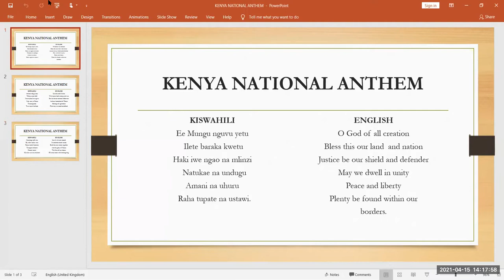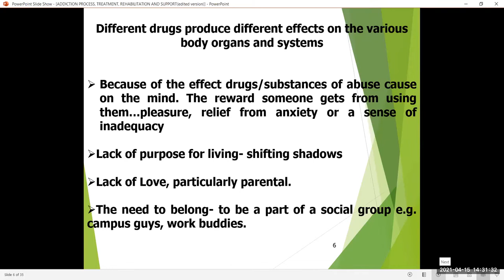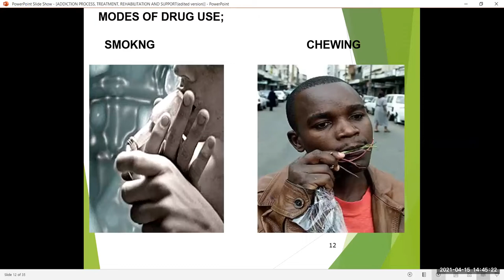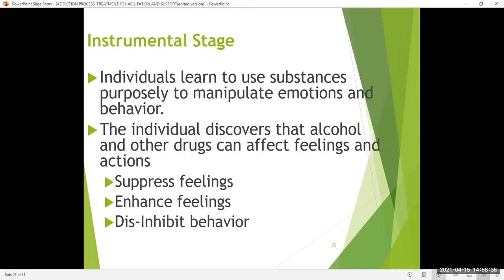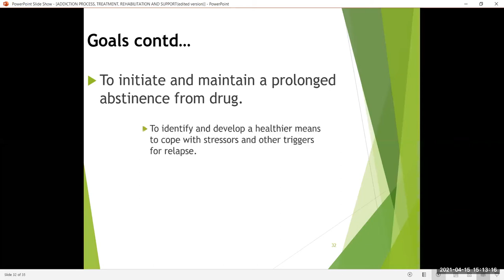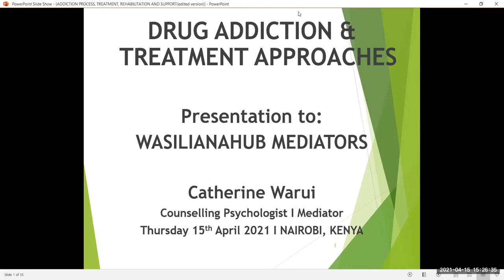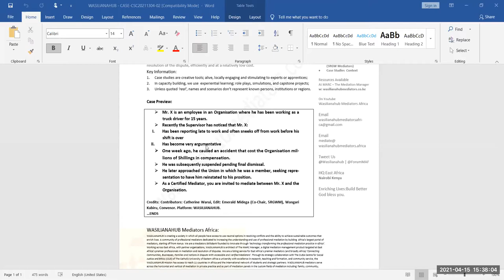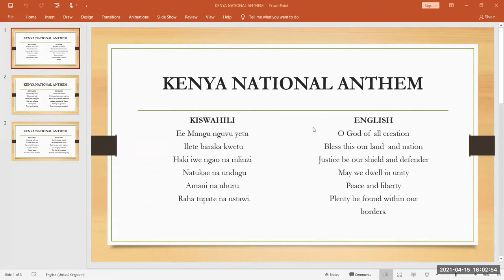WASILIANAHUB: EFFECTIVE MEDIATOR MASTERCLASS II ADDICTION WITH CATHERINE WARUI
MEDIATION AFRICA FORUM (MAF)
CONFLICT TRANSFORMATION APRIL CLEE SERIES 2021.

EFFECTIVE MEDIATOR MASTERCLASS
ZOOM LIVE ONLINE EVENT
SESSION: MASTERCLASS ON ADDICTION WITH CATHERINE WARUI
DATE: THURSDAY APRIL 15
TIME: 2PM - 4PM NAIROBI EAT
T&C: RECORDED

Suitable For: Mediation & Dispute Resolution (MDR) Professionals.

Note: List of resources/organisations/projects
a) The National Authority for the Campaign Against Alcohol and Drug Abuse (NACADA).
i. 24-Hour Free Helpline Service number, 1192. Services offered include telephone counseling and referrals for alcohol, drug and substance use disorders.

b. National Social Protection Secretariat
Kenya National Social Protection Policy, 2011.
e) National Shelters Network;
List of Shelters, County and Contacts of Shelter Operators mapped in 14 Counties i.e. Nairobi, Mombasa, Kwale, Kiambu, Kajiado, Kisumu, Machakos, Makueni, Meru, Muranga, Nyeri, Nakuru, Laikipia and Samburu).
*The source of the resources/institutions/projects is the publicly available website listed. To engage with them, kindly contact and verify with the relevant government institution.

TOPIC: ADDICTION
FACILITATOR CATHERINE WARUI
Counselling Psychologist | Mediator

Take Away: Theory & Practice.
√ Types, causes, and perspectives
√ Substance misuse and abuse
√ Interventions and recovery
√ Manifestation in conflict
√ Skills during mediation

Programme
02:00 - 03:00 pm: Part 1 Lecture
03:00 - 03:10 pm: Health Break
03:10 - 03:40 pm: Part 2 Skills During Mediation
03:40 - 04:00 pm: Part 3 Q&A and Close

To learn about MARC -The Mediation Manager: A Mediators listing service visit:
w: wasilianahubmediators.co.ke

About The Continuous Learning Events
Continuous Learning Education and Experiential (CLEE).
Pro Mediator Listed: CLEE certificate issued in your MARC The Mediation Manager platform digital account.

The MARC Manager
We are a listing service for East Africa’s premier mediators (and broadly Africa). Your one-stop link to an accessible and verified mediator, to a mediation agency, and to the mediation center nearest to you. Connecting communities, businesses, families, and nations in dispute with accessible and verified mediators.
Pro Mediators: The most up-to-date annual subscription self-listing service for the practitioners available 24/7/365 at: wasilianahubmediators.co.ke

About The Networking Events
Throughout the year, the WASILIANAHUB mediators community creates opportunities to engage through meetups in-person and virtual. WASILIANAHUB hosts a Mediation Day Symposium every quarter and the annual Strategy 20 Conference now hosted within the African International Mediation (AIM) Week.